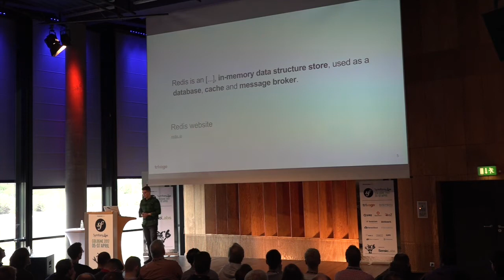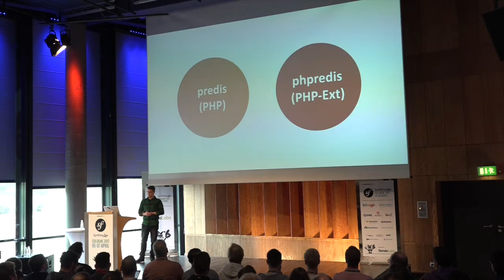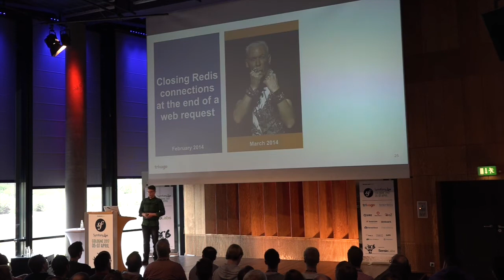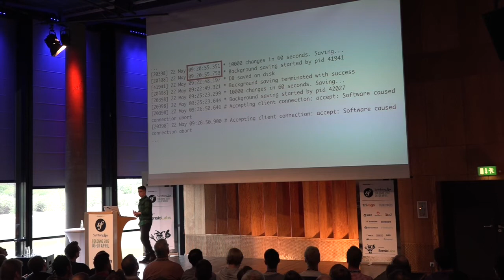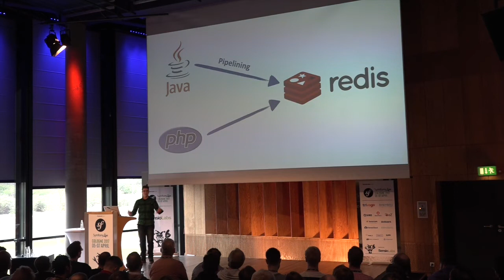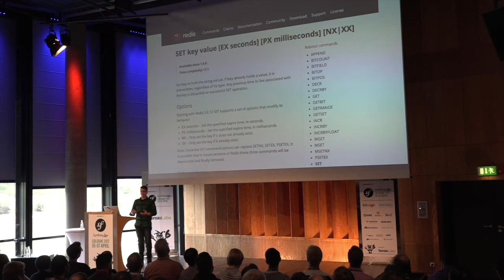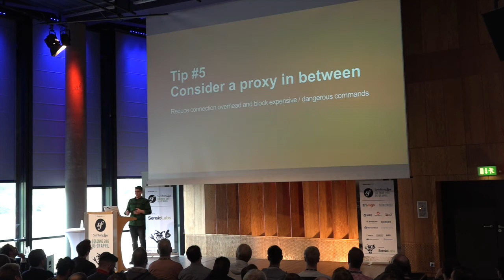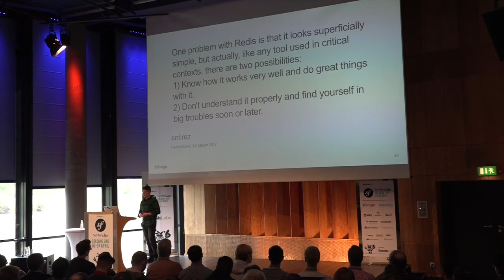SymfonyLive Cologne 2017 - Andy Grunwald - Learn Redis the hard way ... in production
Für unser Hauptprodukt, die Hotelsuche, benutzt Trivago die NoSQL Datenbank Redis sehr ausgiebig. Die Use cases variieren: Caching, temporäre Speicherung der Daten bevor diese in eine andere Datenbank verschoben werden oder selbst als typische Datenbank für Hotel Meta Informationen inkl. Persistenz.

Das Frontend der Hotelsuche ist in PHP geschrieben. Dies mit einer Redis Datenbank zu verbinden ist nicht die Herausforderung. Es wird jedoch zu einer bei steigendem Traffic. In diesem Talk erzählt Andy die Story, wie das Team von Trivago (auf dem harten Weg) gelernt hat, Redis effizient und richtig zu benutzen. Inklusive ihrer Fehlschläge und Erfahrungen.